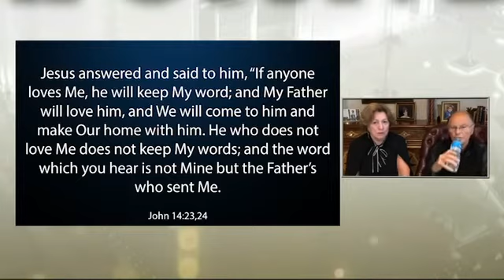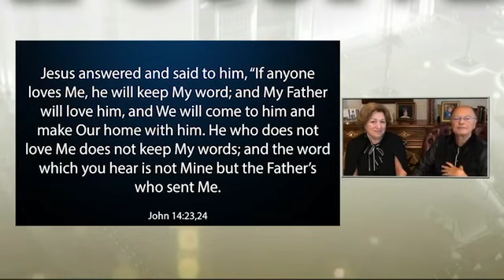Bishop Macedo Message 358